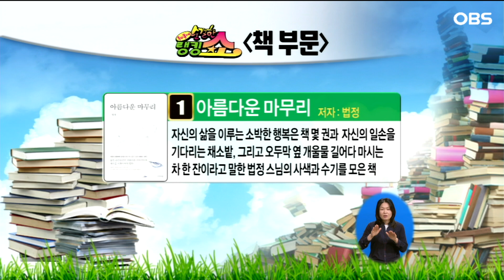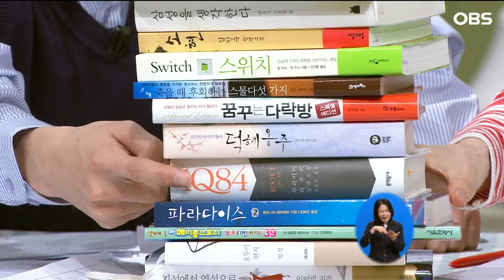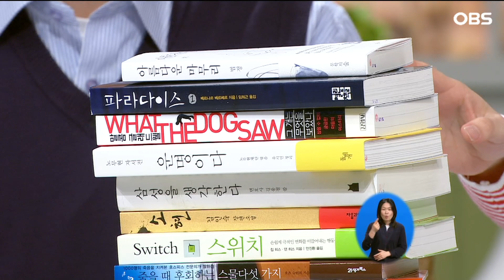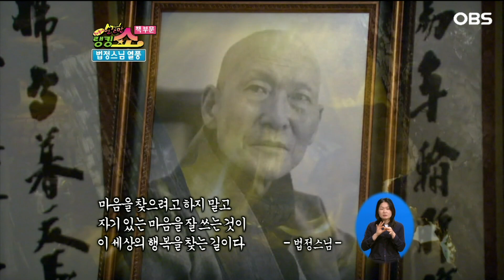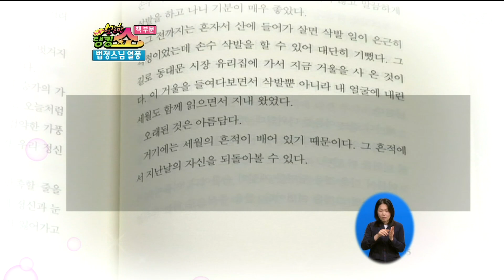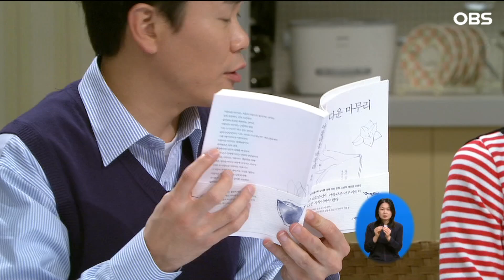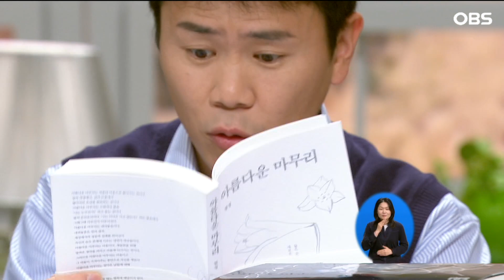[으라차차 우리동네] 10년 전 인기 도서 맞춰보세요…베스트셀러 TOP 15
우리 동네(수도권)의 숨은 이야기들을 발굴해서 알려주는 프로그램입니다.ㅣ2010년 방영